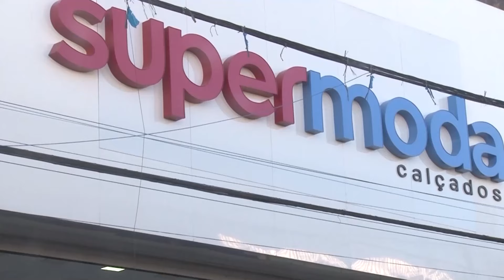Euclides da Cunha: Catende Azul recebe calçamento pela primeira vez.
Prefeitura de Euclides da Cunha vem trabalhando em todos os cantos do município, principalmente na área de infraestrutura. Segundo o prefeito, Luciano Pinheiro, “este ano vamos alcançar mais de 50 comunidades”.  Vários povoados estão sendo calçados pela primeira vez, como é o caso da comunidade de Catende Azul, que teve seu benefício finalizado há poucos dias.
NãoPagaNada: Telespectador amigo, aproveite para se INSCREVER na página da TV EUCLIDES no Facebook e no canal no YouTube.com/TvEuclides. TV EUCLIDES - a tv do sertão!